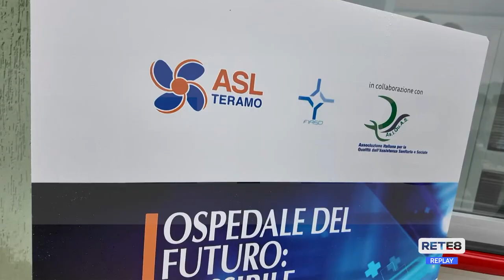Asl Teramo - "L’Ospedale del futuro"